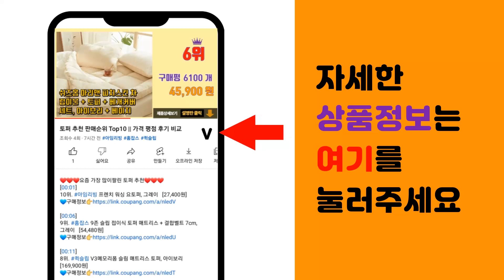다이슨V12 추천 판매순위 Top10 || 가격 평점 후기 비교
❤️❤️❤️요즘 가장 많이팔린 다이슨V12 추천❤️❤️❤️

[00:01]
10위. Trussen 다이슨청소기헤드 V7 V8 V10 V11 전동 LED 소프트롤러 헤드 / S [45,900원]

[00:06]
9위. 다이슨 청소기 호환 먼지통 실링 커버 뚜껑 V12 V10 SLIM 슬림, 1개 [19,800원]

[00:11]
8위. Dyson 다이슨 청소기 V10 V11 V12 V15 시리즈 호환용 충전기 어덥터, 1개 [19,500원]

[00:16]
7위. #[국내정품/AS가능] 다이슨 V12s 디텍트 슬림 서브마린(옐로/니켈) / 새상품   [1,069,000원]

[00:21]
6위. 호환 다이슨 청소기 완드 봉 디지털슬림 SV18 / V12디텍트슬림 전용 청소기부품, 다크 [46,900원]

[00:26]
5위. #[국내AS 정품]다이슨 V15 오리진 컴플리트 (니켈/레드) 무선 진공청소기/거치대 포함/   [670,000원]

[00:31]
4위. 다이슨 싸이클론 V10 플러피 청소기, 오렌지, SV12 [435,000원]

[00:36]
3위. #[국내정품/AS가능] 다이슨 V15 오리진 컴플리트(니켈/레드) / 새상품   [668,510원]

[00:41]
2위. #[국내정품/AS가능] 다이슨 V12 디텍트 슬림(골드/골드) / 새상품   [939,000원]

[00:46]
1위. 다이슨 V12s 디텍트 슬림 서브마린 컴플리트 스틱청소기 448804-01, 골드 [1,049,000원]